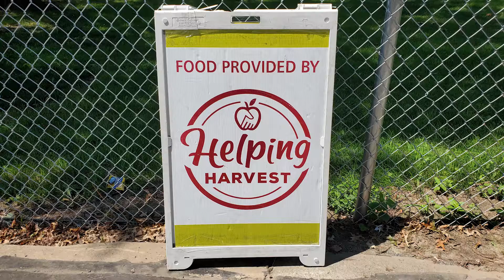United Way and Helping Harvest: Partners in Fighting Hunger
United Way President Tammy White and Helping Harvest Executive Director Jay Worrall share how the partnership between the two organizations fights hunger and food insecurity in Berks County.